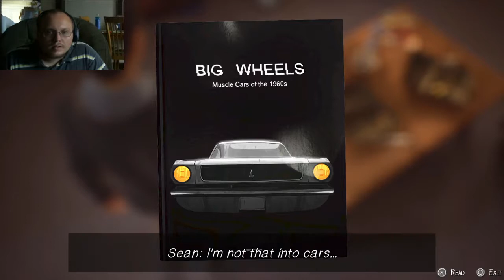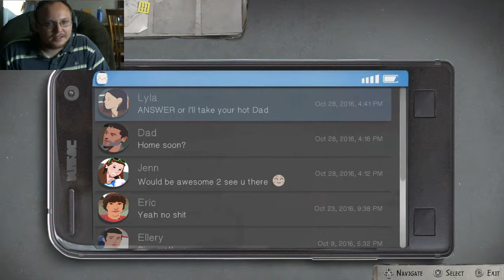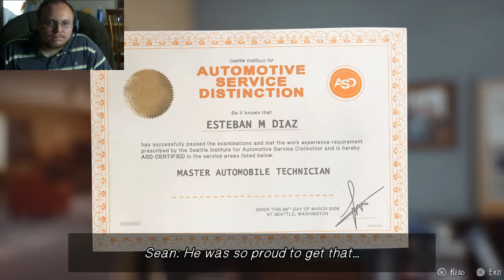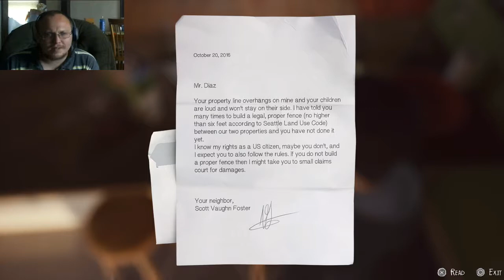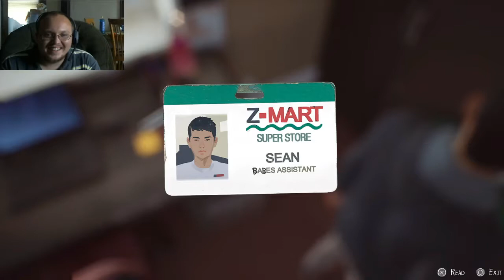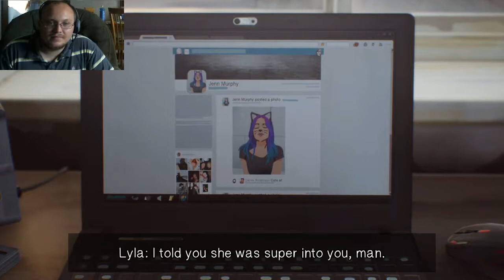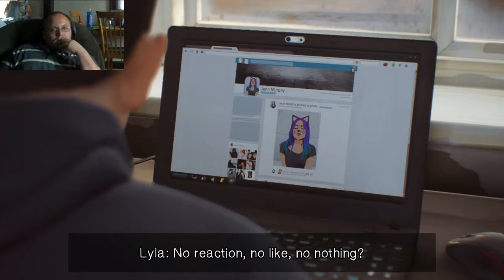Life Just Got Crazy! (Life is Strange 2 Episode 1) Part 1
*PART 1:*
Meet Sean and Daniel Diaz and their family and friends. It's Friday and time to party! Sean's party plans seem all in order, but not everything in life happens the way we plan it.

*QUICK SUMMARY OF THIS SERIES:*
This is a let's play series of Life is Strange 2. Sean and Daniel's life is thrown into chaos when an accident goes wrong. Now Sean and Daniel are on the run from the cops and must face all of life's problems in a world out to get them. Will Sean get them to Mexico? Will Daniel end up as hoodlum or a proper adult? Our choices determine this and more. Join us as we try to navigate a Strange and Crazy Life.